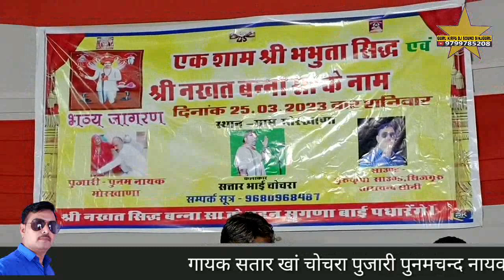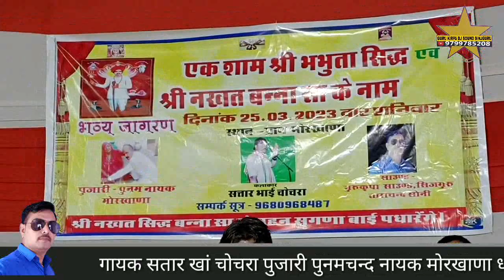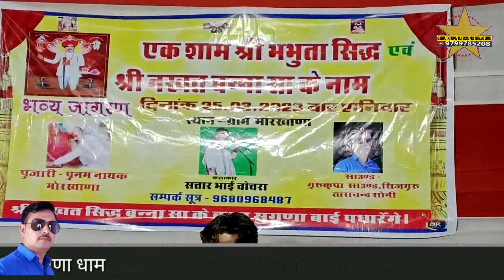अग्नि कुंडी मे उपनां सिद्ध जात सोलंकी यां री गायक सतार खां चोचरा मोरखाणा नखत बना सा धाम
गायक सतार खां चोचरा मोरखाणा नखत बना सा धाम